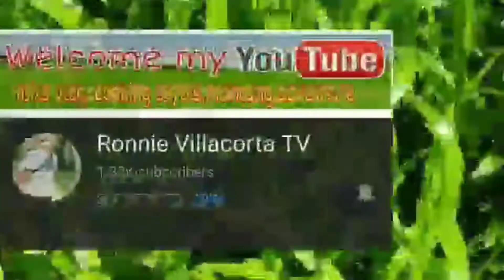PINAPUTOK NA BANGUS +KILAWIN NA BANGUS /RONNIE VILLACORTA TV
pls fallow to my fb page Ronnie V TV